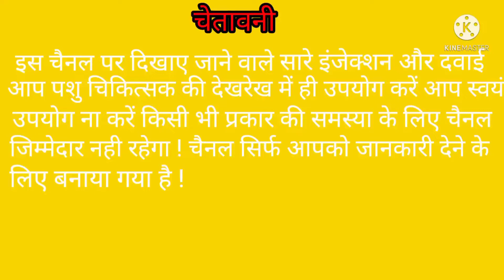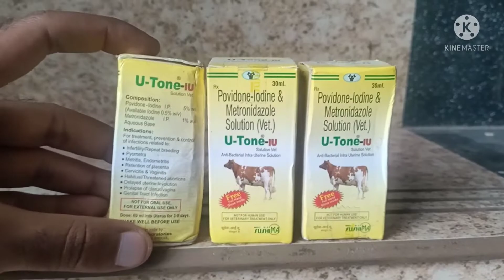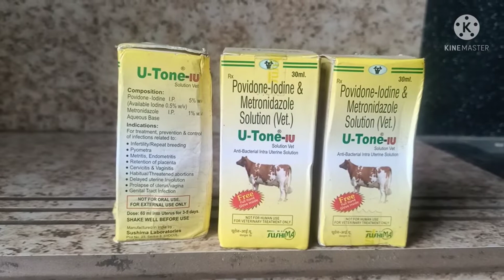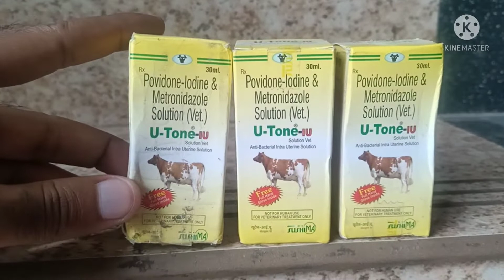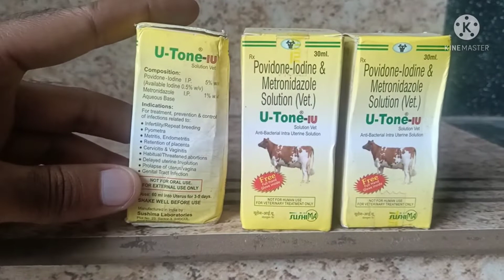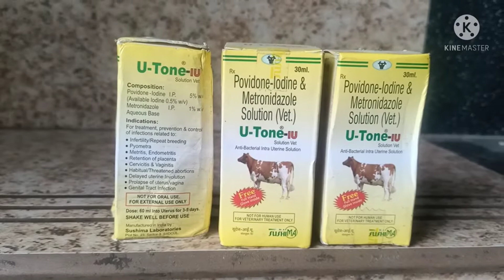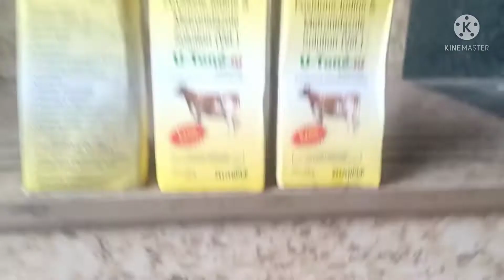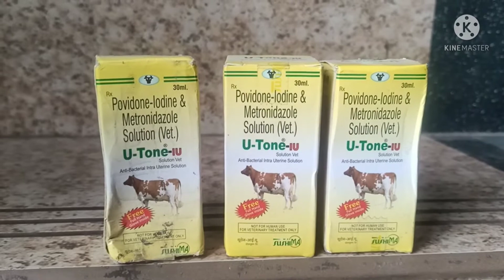U tone iu liquid vet uses || पशुओं की बच्चेदानी की पूरी सफाई करें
About this video - is video me u tone iu liquid ke bare me jankari di gayi he ap video ko Pura dekhe